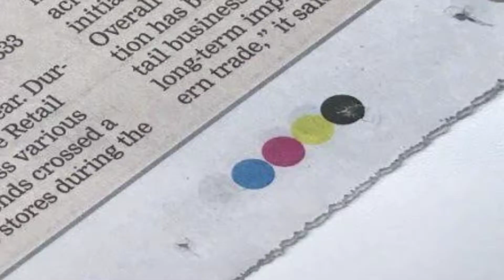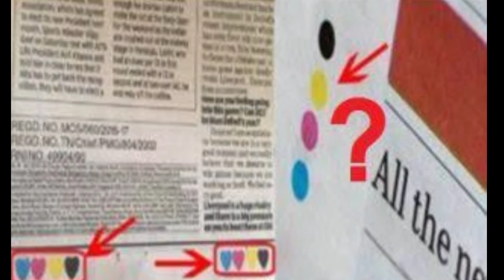Newspaper Ke Bottom Me Aise Colour Dots Kyu 🤔 | Daily Facts | Factify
Namaste Dosto, Aaj Ki Video Bhut Informative hai Agr Apko Ko Nhi Pta ki Newspaper Ke Bottom me Colour Dots Kyu Hote hai toh Ye Video aap ke Liye hai.